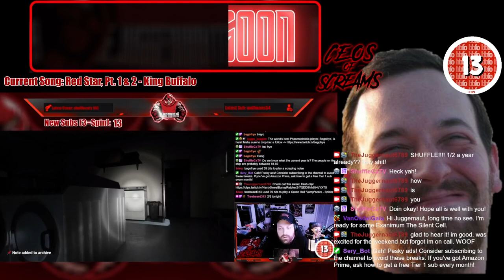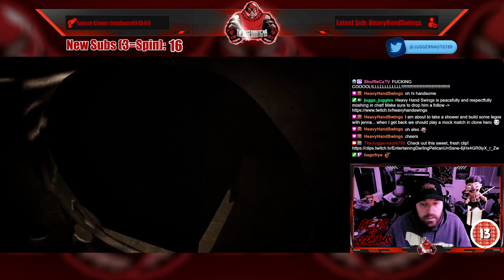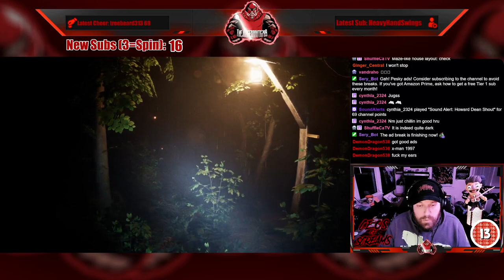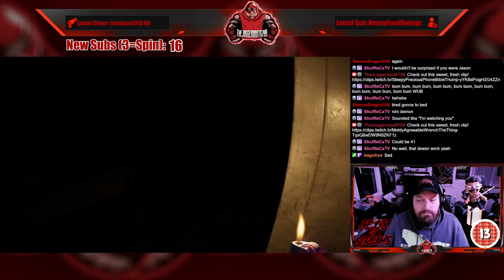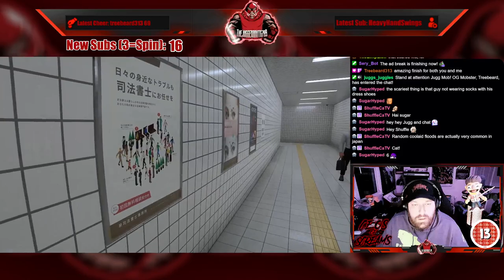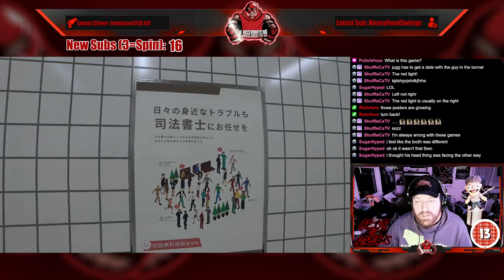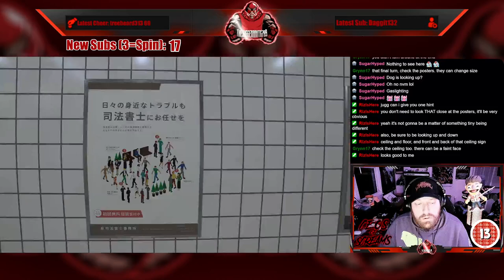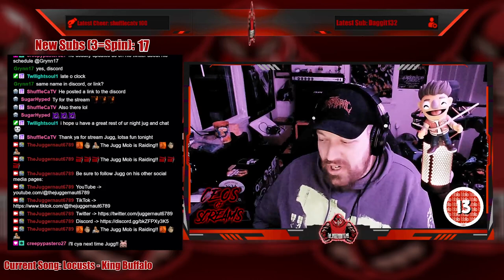Full Stream - March 21, 2024 - (Exanimum: The Silent Call and The Exit 8)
Recording from March 21, 2024 over on Twitch. Jugg plays ExanimumTheSilentCall and TheExit8!

00:00 Intro/Clips
08:53 Just Chatting
17:41 Wheel Spin!
24:44 Exanimum: The Silent Call
01:53:10 The Exit 8
02:53:00 Wheel Spin!
03:36:02 Outro/Raid